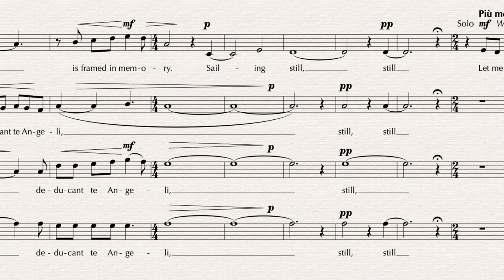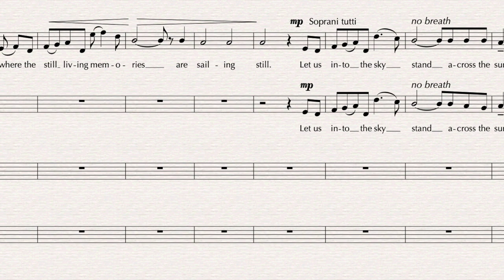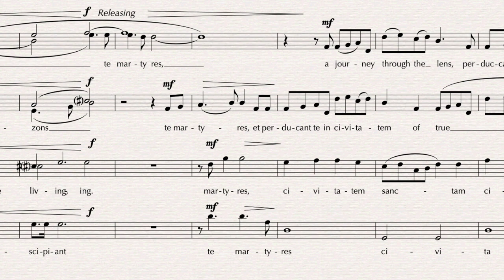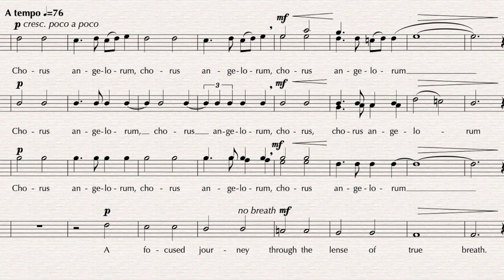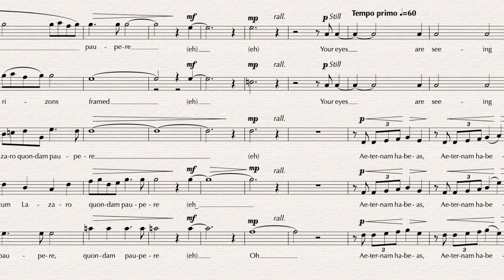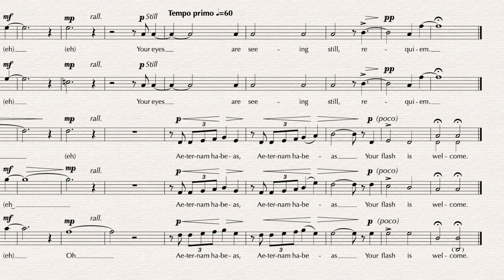In Paradisum - by Kathleen Allan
composer: Kathleen Allan
publisher: Cypress Choral Music